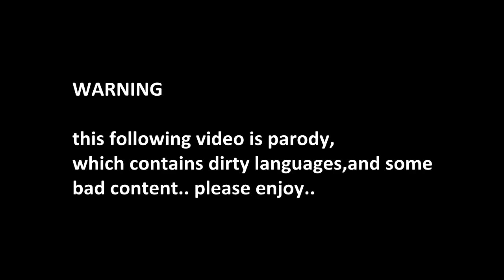Hitler Plays Outlast: Whistleblower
Hitler tries to play horror games. The purpose is to continue the game from Steiner's save checkpoint. Well the checkpoint is in Chris Walker part. please enjoy

*this video contains some bad content*

Clips= *Downfall Der Untergang (2004)
Audios=*Inglourious Basterds (2009)
*The Dark Knight Rises - Return of the dark knight
*Outlast - Chris Walker Theme Song
Game= *Outlast: Whisteblower (2014)